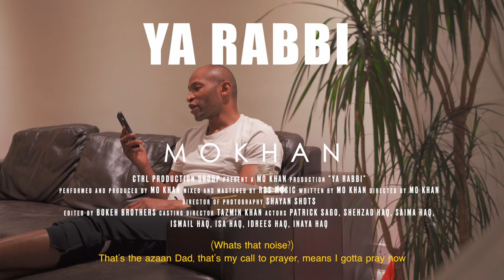Mo Khan - Ya Rabbi - Opening Trailer (Ramadan nasheed)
Introduction trailer to the release from Mo Khan.

The song was inspired by the holy month of Ramadan and the video shows the contrast between the family atmosphere that comes hand in hand for many in Ramadan compared to the loneliness many who are new to Islam feel.

I pray we all make the most of this month.

Mo Khan “Ya Rabbi” ￼available on all major digital platforms Sunday the 10th of April.